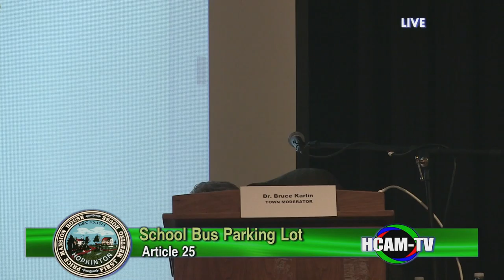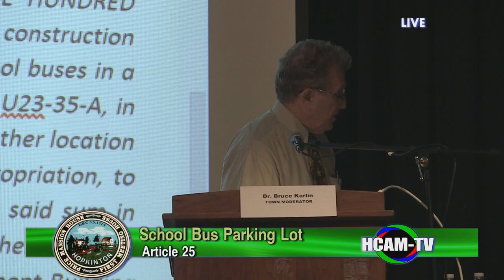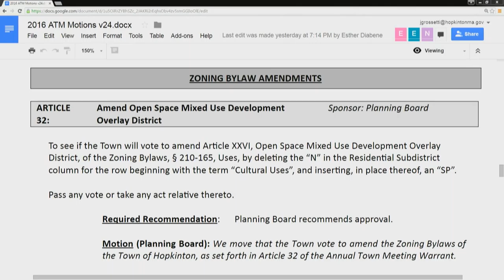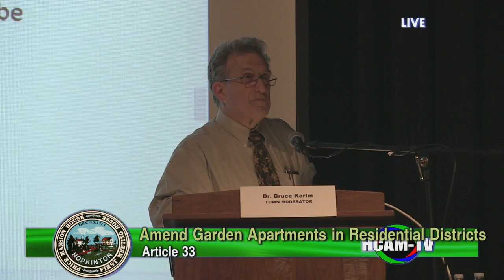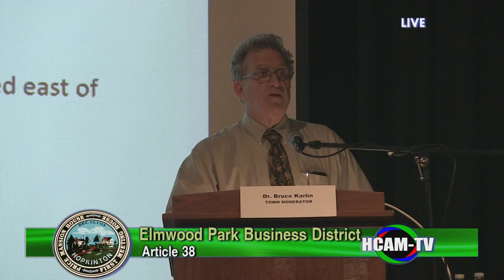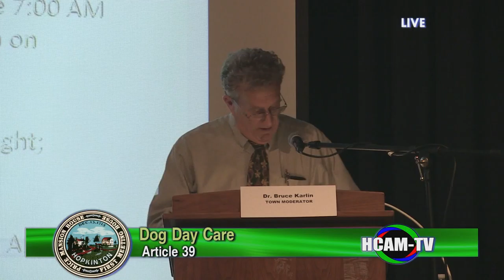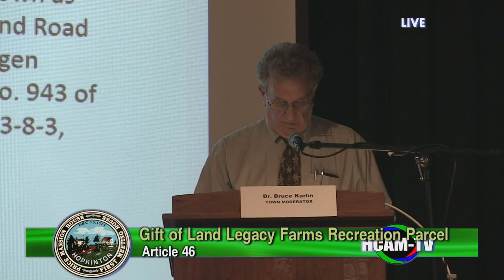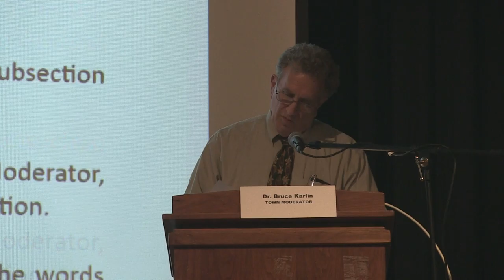2016 Annual Town Meeting 5/3/16